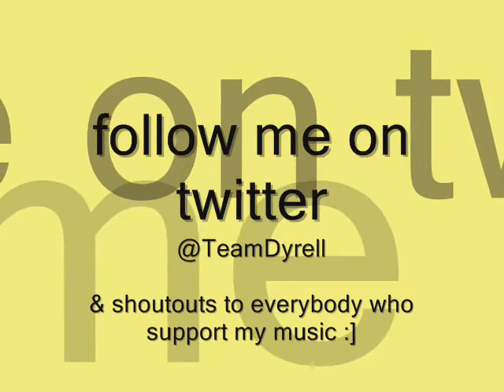I Wanna Rock Remix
My remix to "I Wanna Rock" by Snoop Dogg. comment & leave me feedback. it would sound better if i recored it in a studio -_-